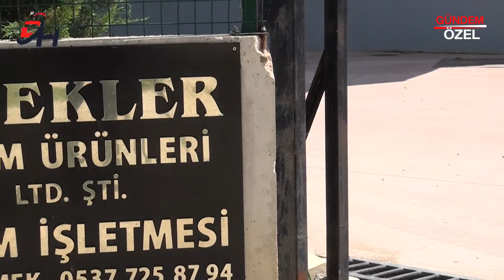EMEKLER TARIM - İNEGÖL / BURSA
EMEKLER TARIM firma sahibi Erhan EMEK, başarı ve faaliyetlerini Doğu Haber TV muhabirimiz Sinan TOPÇUOĞLU' na anlattı.